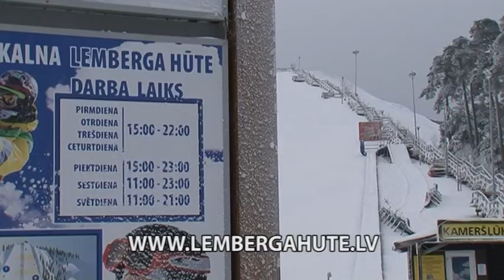Atvērts slēpošanas kalns "Lemberga hūte"